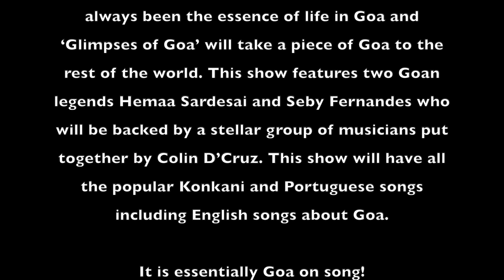Hemaa Sardesai - Molbailo Dou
Goans are a truly global community. They may have spread out all over the world but they still retain a vital link with home. Music has always been the essence of life in Goa and ‘Glimpses of Goa’ will take a piece of Goa to the rest of the world. This show features two Goan legends Hemaa Sardesai and Seby Fernandes who will be backed by a stellar group of musicians put together by Colin D’Cruz. This show will have all the popular Konkani and Portuguese songs including English songs about Goa.

It is essentially Goa on song!

Glimpses of Goa promises to be an out and out entertainer that’s bound to create waves of nostalgia amoung the Goan diaspora.